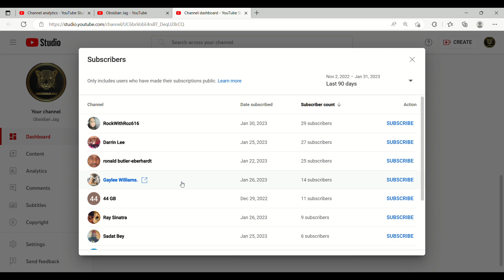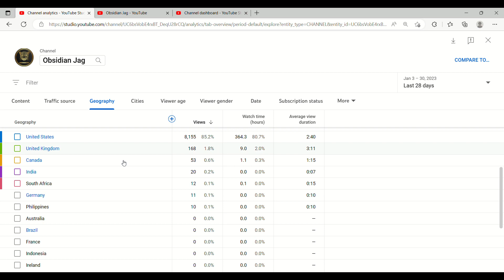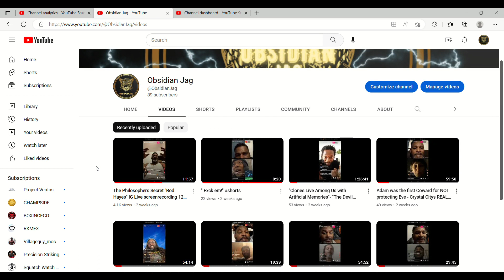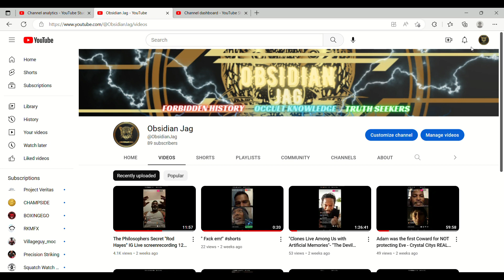Against All Odds 1 Month In